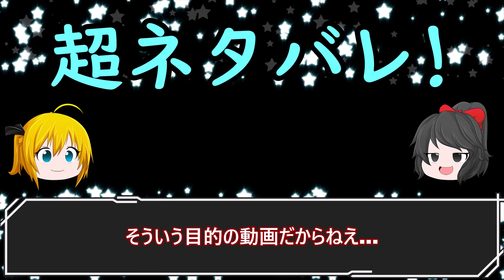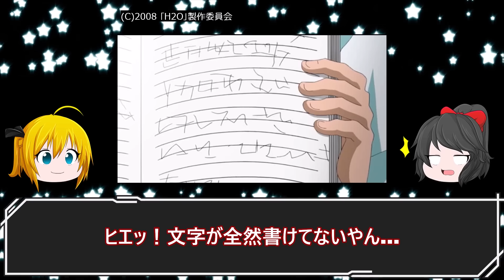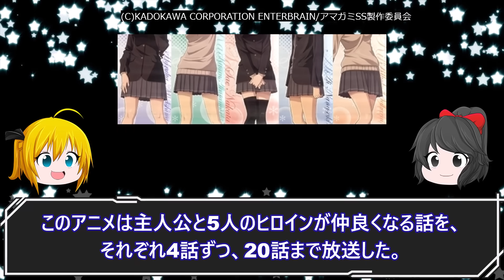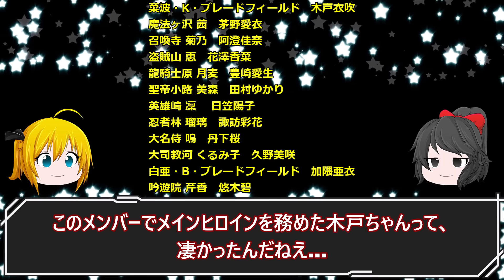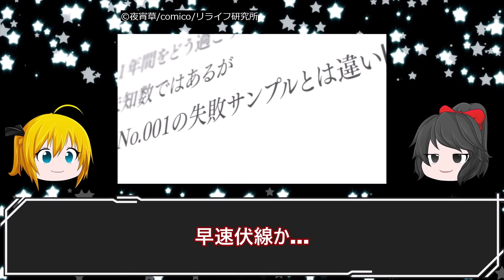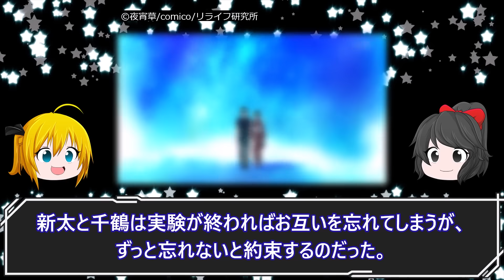衝撃の伏線回収！終盤で騙される超展開アニメ5選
終盤でどんでん返しがあるおすすめアニメを解説します。
00:00 H2O
01:51 アマガミSS
04:00 ハル
06:15 彼女がフラグをおられたら
09:36 ReLIFE